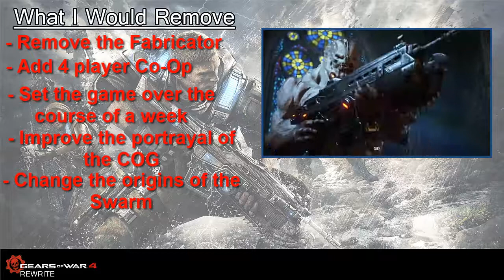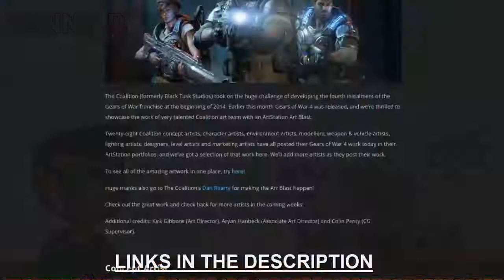Danny Designs: Gears of War 4 - Story Rewrite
Welcome to another episode of Danny Designs! On today's episode, Danny walks you through his take of Gears of war 4. From story and plot elements, to characters and twists!

- SOURCES -
Gears of War Wiki

Gameplay Footage

- Resident Evil 5 - Humvee Level

- All Cutscenes Gamers Little Playground

- Gears of War 2 Chairman Prescott's Speech (Cutscene)

- Gears of War UE - APC Escape

- GEARS OF WAR 4 - Final Boss Fight

Music

- North & South [Nes] Train Battle (Music)

Concept Art

Dannylv100's Twitter - @dannylv100

Indiebox delivers collector edition Indie Games to your door every month!